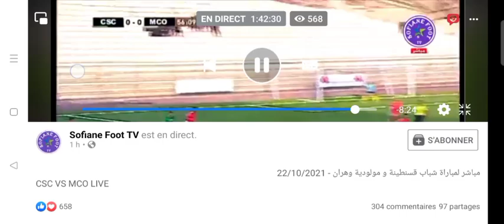مولودية وهران 1شباب قسنطينة 0 // هدف يادادان